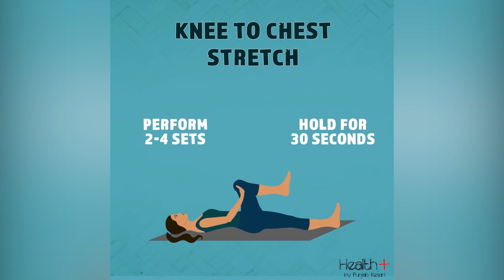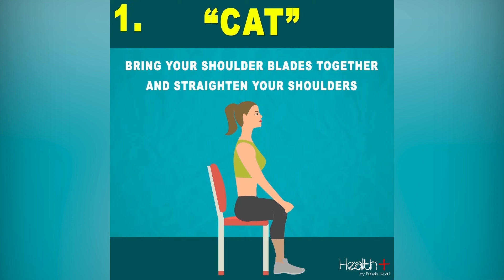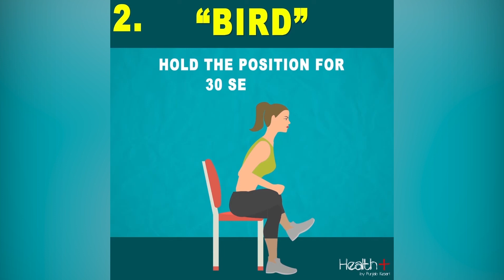Tips to Relieve Sciatica and Back Pain